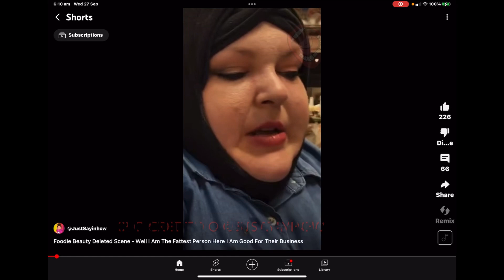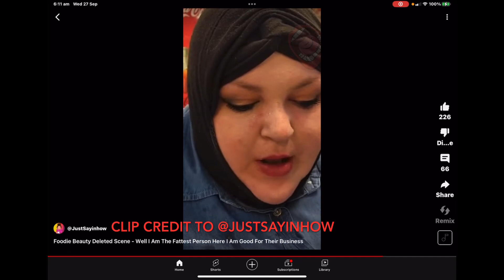NOT embarrassed edited live stream. Rant!